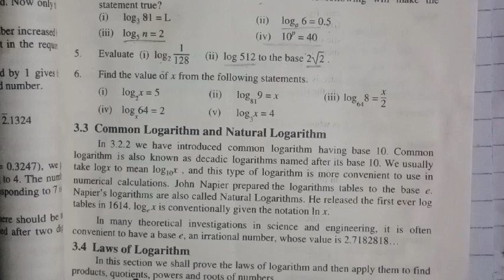9th class math chapter 3 exercise 3.2 question # 6 urdu /hindi by AW tutor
This viedo consist of 9th class math chapter 3 exercise 3.2 question # 6 (All parts) urdu /hindi by AW tutor

9th class math chapter 3 exercise 3.2 question # 6 (All parts)  urdu /hindi by AW tutor

Punjab text book 9th class math chapter 3 exercise 3.2 question # 6 (All parts) urdu /hindi by AW tutor

For online lectures... Contact on this number... 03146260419